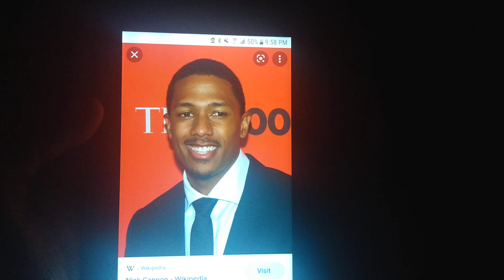Happy Birthday to Nick Cannon